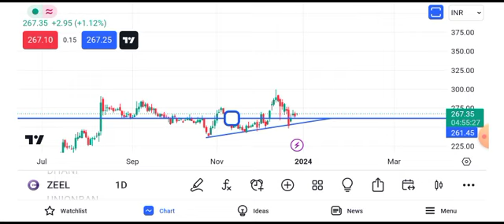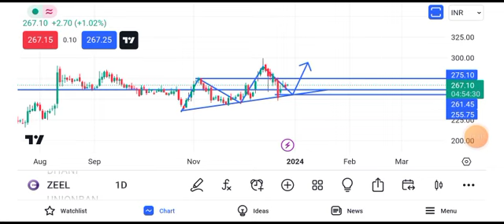zee entertainment share news today